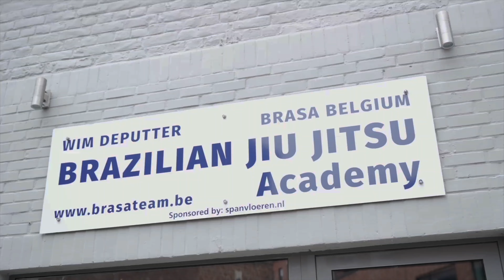A Quick Tour of Brasa Belgium Brazilian Jiu Jitsu Academy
Part of the footage was used from the @BJJGlobetrotters Summer Camp.